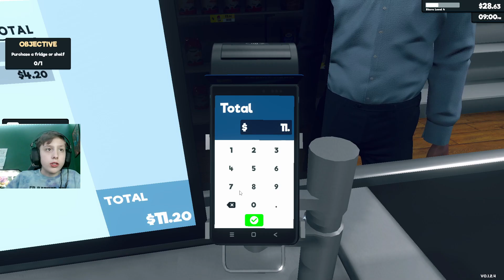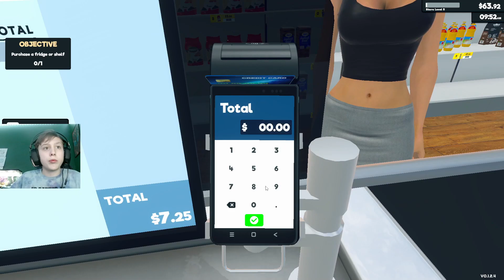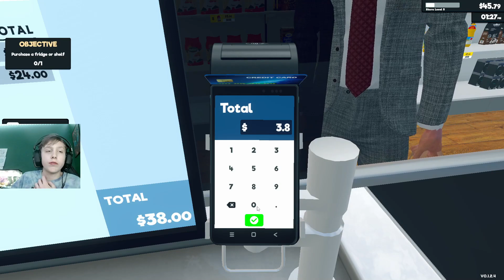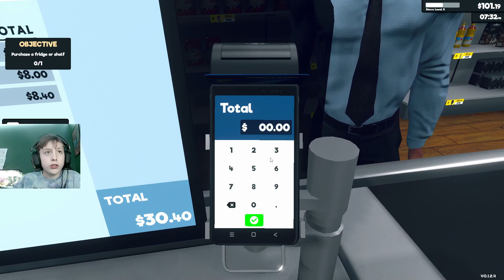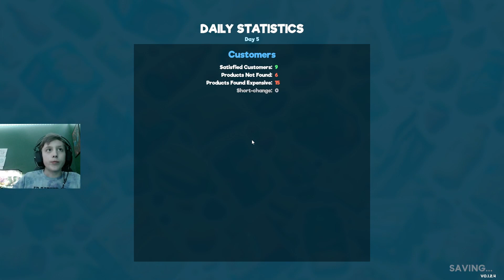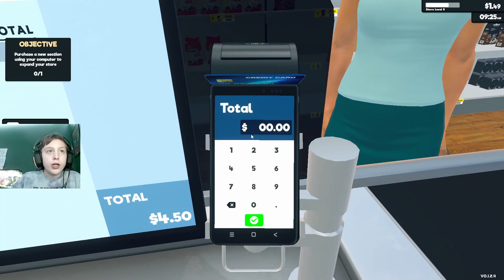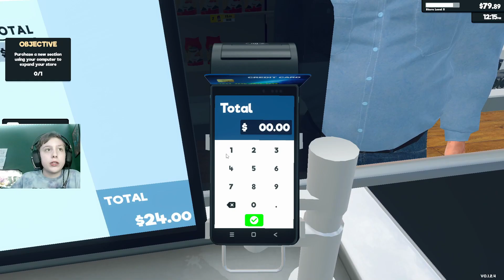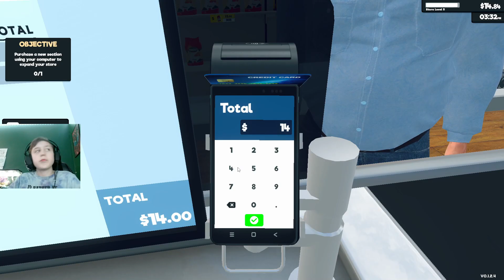Super Market Simulator (Upgrades!) Episode 2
Some Socials